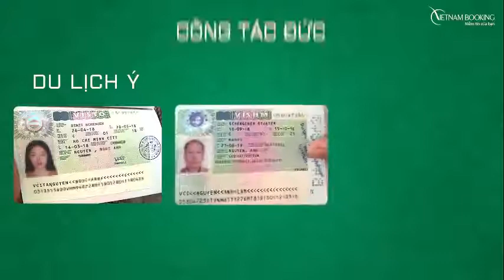VietnamBooking.com: Dịch vụ xin visa Hy Lạp trọn gói - ☎️ 1900 636 167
dịch vụ xin visa Hy Lạp trọn gói. ✅ Tỷ lệ đạt lên đến 99%. ✅ Thủ tục nhanh gọn tại ✅ Gọi hotline 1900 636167 để được tư vấn miễn phí
Hy Lạp là một trong những cái nôi của nền văn minh thế giới. Những câu chuyện li kì về các vị thần, những công trình kiến trúc hàng nghìn năm tuổi hay vẻ đẹp tuyệt diệu như tranh vẻ của những cảnh quan thiên nhiên nơi đây đã tạo nên sức hấp dẫn khó cưỡng đối với du khách khắp nơi trên thế giới.

Để đến được đỉnh núi Olympus- nơi ở của các vị thần, bạn cần có visa đi Hy Lạp và vé máy bay giá rẻ đi Hy Lạp. Nhưng bạn lại đang bối rối với những quy trình xin visa rắc rối tiêu tốn rất nhiều thời gian và công sức của bạn? Hãy đến với dịch vụ làm visa đi Hy Lạp của công ty làm visa chuyên nghiệp Vietnam Booking để có thể sớm hoàn thành thủ tục xin visa và nhanh chóng nhận được tấm visa quan trọng này.

☎️ Văn phòng tại Hà Nội: 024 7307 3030

☎️ Văn phòng tại Hồ Chí Minh: 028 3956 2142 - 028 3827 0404